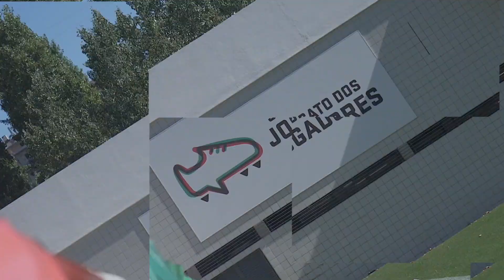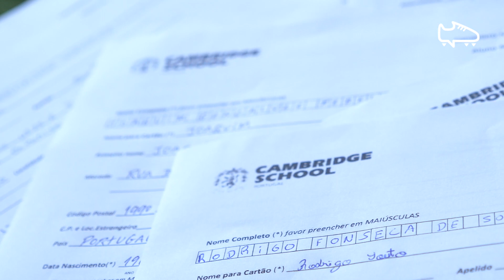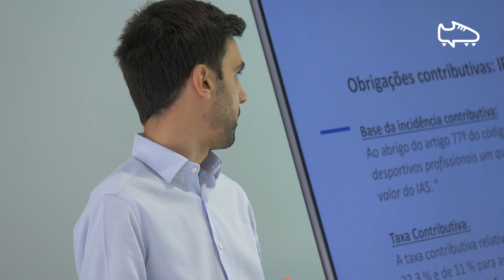Magazine do 19.º Estágio do Jogador - Ep. 2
Esta semana trazemos mais novidades, testemunhos, entrevistas exclusivas e até um primeiro olhar sobre os jogadores já contratados.